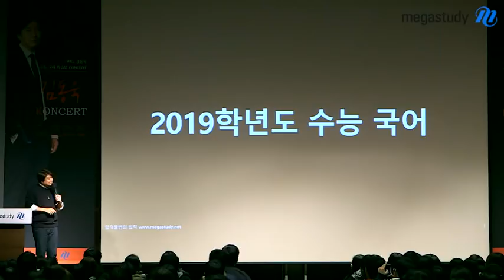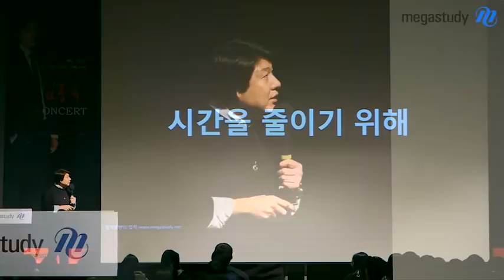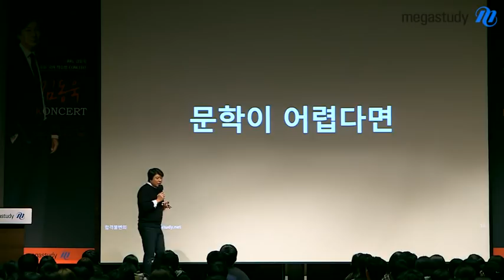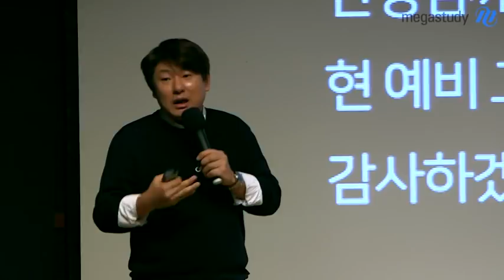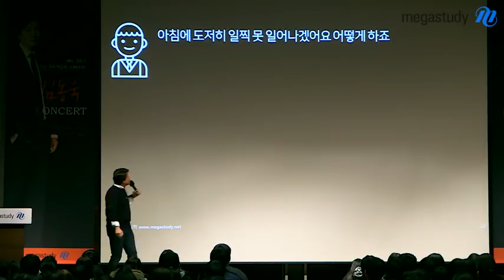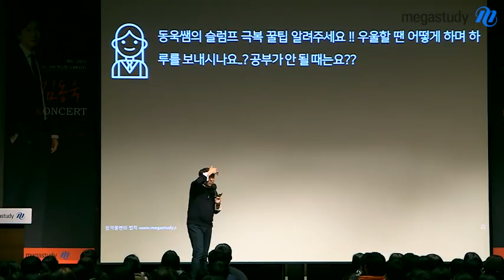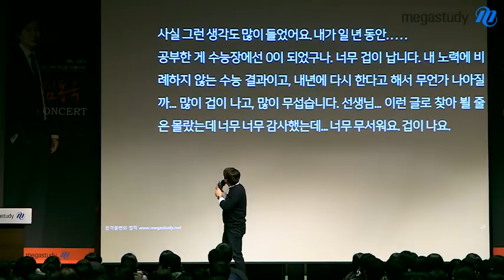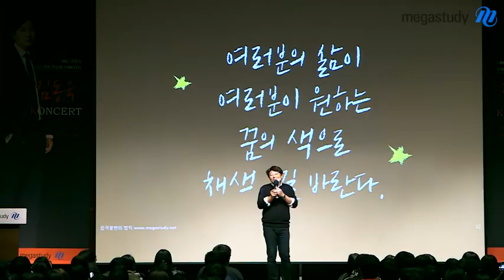[메가스터디] 국어 김동욱 쌤 - 2020수능을 준비하는 자세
★ 서울, 부산, 대구에서 진행되었던
     메가스터디 국어 김동욱 쌤의 콘서트 풀버전!
     2019수능 총평 및 다가오는 2020수능을 위해서
    우리는 무엇을 해야 할까?
    보너스로 이번에 수능을 친 선배님의 N수 성공기까지!
    김동욱 쌤과 콘서트에서 확인해보자!

★ 클래스의 압도적 차이,
     김동욱 쌤의 강의가 궁금하다면?